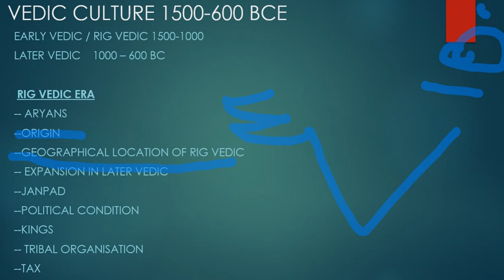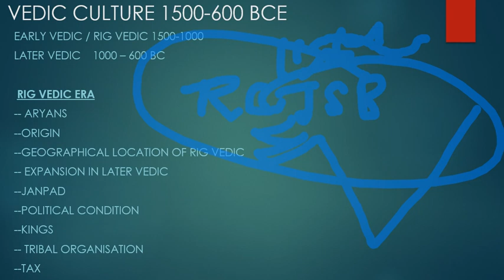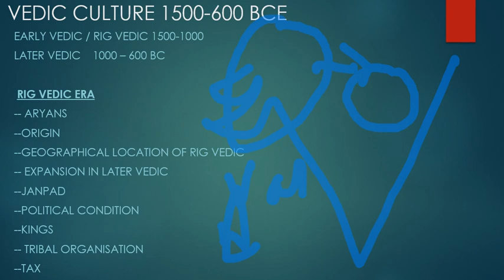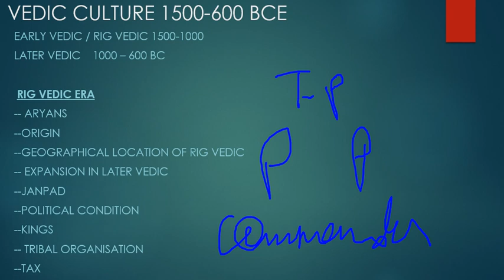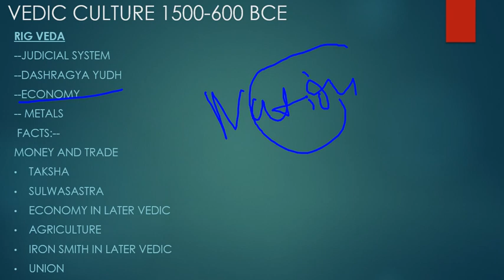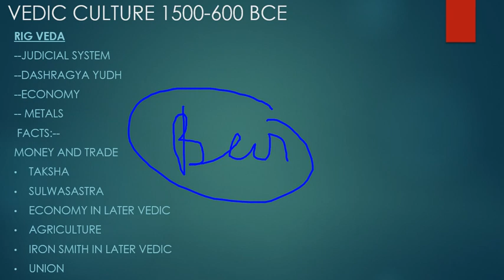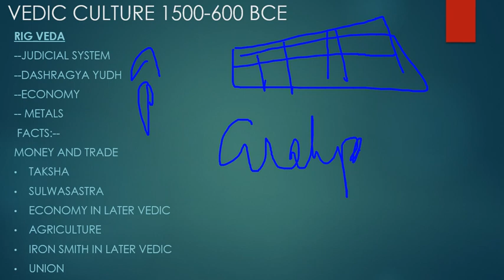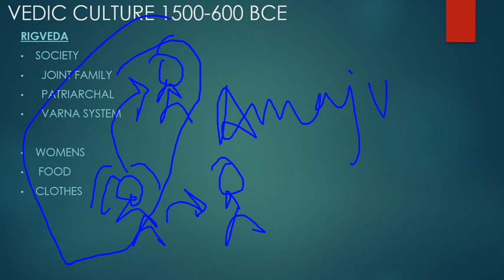RIG VEDIC ERA UPSC ,JPSC PART 2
EARLY VEDIC / RIG VEDIC 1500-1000
LATER VEDIC    1000 – 600 BC

 RIG VEDIC ERA
-- ARYANS
--ORIGIN
--GEOGRAPHICAL LOCATION OF RIG VEDIC
-- EXPANSION IN LATER VEDIC
--JANPAD
--POLITICAL CONDITION
--KINGS
-- TRIBAL ORGANISATION
--TAX